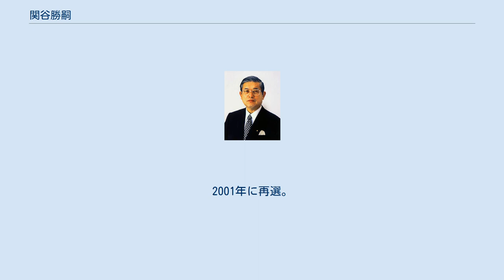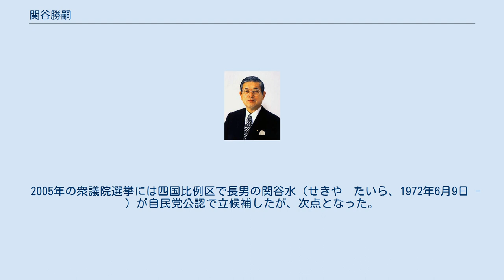関谷勝嗣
関谷 勝嗣（せきや かつつぐ、1938年3月6日 - ）は、日本の政治家。
自由民主党山崎派に所属。
（財）愛媛県遺族会会長。
 参議院議員（2期）、衆議院議員（8期）、郵政大臣（第53代）、建設大臣（第66代）、国土庁長官（第33代）などを歴任した。
 愛媛大学教育学部附属小学校、愛媛大学教育学部附属中学校、愛媛県立松山北高等学校を経て、1960年、中央大学法学部政治学科卒業。
カナダ、ブリティッシュ・コロンビア大学留学。
 1964年4月、日本航空に入社。
1967年10月、退社。
1967年11月 関谷勝利議員秘書。
1970年1月瀬戸内海放送取締役。
1974年1月松山青年会議所理事長。
 1976年、父・関谷勝利の引退に伴い、その後を継ぎ衆議院議員に初当選。
1990年に海部内閣で郵政大臣、1999年に小渕内閣で建設大臣・国土庁長官に就任する。
 1997年、自民党政治改革本部長に就任。
 2000年、塩崎恭久との変則コスタリカ方式によって、第42回衆議院議員総選挙に出馬せず（塩崎が関谷の後継として出馬）、塩崎の衆院転出に伴う参議院議員補欠選挙に出馬し、参議院に鞍替えした。
2001年に再選。
在職中は、参議院憲法調査特別委員長、参議院法務委員会理事を務めた。
 2007年の第21回参議院議員通常選挙に立候補するも、同選挙における自由民主党への逆風の煽りを受けて友近聡朗に敗れ、片山虎之助や金田勝年などの大物議員と共に落選。
 2010年（平成22年）4月29日、平成22年春の叙勲において旭日大綬章を受章した。
 元労働大臣の加藤常太郎衆議院議員は義父。
宮沢喜一元首相は遠縁にあたる。
 2005年の衆議院選挙には四国比例区で長男の関谷水（せきや　たいら、1972年6月9日 - ）が自民党公認で立候補したが、次点となった。
 ^ a b c d e f g 関谷勝嗣